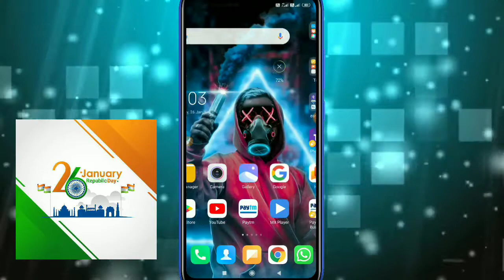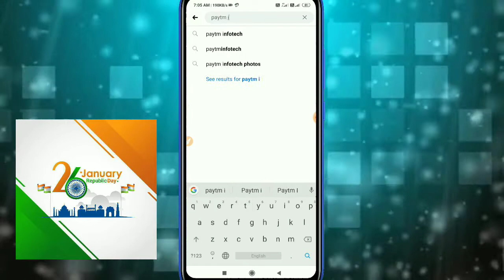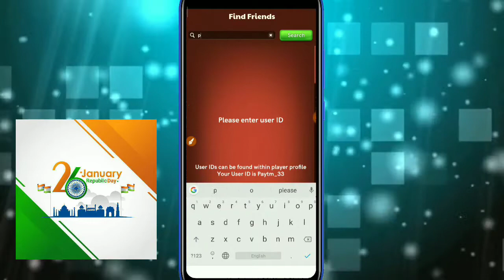||Republic loot|| Biggest all user giveaway in YouTube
Hiii freind's

Invite code:- 13731e563

Club factory unlimited refer bypass, club factory loot, club factory app cloner trick, club factory unlimited clone, club factory 1 ruprees deal,